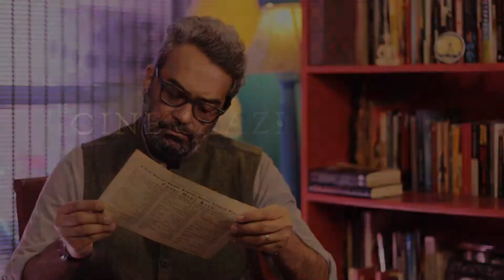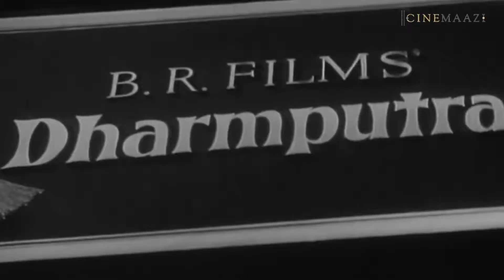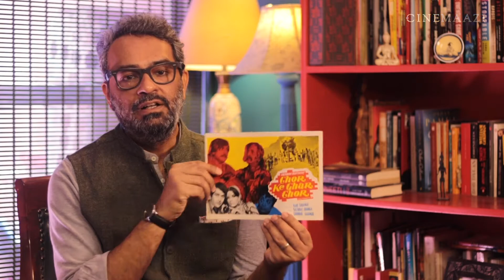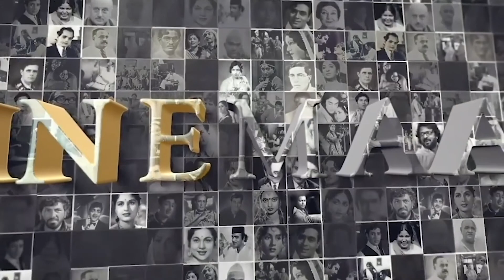Deven Verma | Cinemaazi Studio | Gautam Chintamani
As able to make people laugh with his dialogues, as he was with a poker face, Deven Verma was one of the greatest comedians of Hindi cinema. Making his debut with Yash Chopra's Dharmputra (1961), he went on to regale audiences with his many humourous avatars. But he was not just a comedian, but his talents covered much more. Join Gautam Chintamani at the Cinemaazi Studio as he pays tribute to a truly special talent.